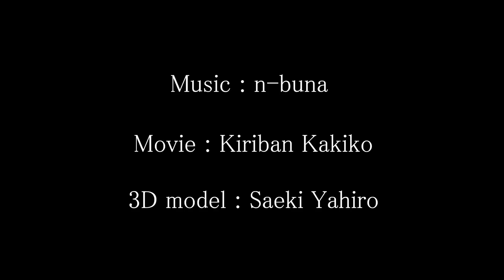10分でわかる！ぽんぽことピーナッツくん 【ぽこピー】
はじめまして！ぽんぽことピーナッツくんです！
アニメは兄ぽこが作ってます！

明日、10月1１日～10月27日まで！渋谷MAGNETにて！
初のグッズショップが期間限定OPENです！
めちゃめちゃ嬉し、たのしみ・・・・・
等身大パネル、店内放送などなどもあるよ～～！！
ぜひあそびにきてね！
この動画＋店頭限定の挨拶がお店の前の大きいテレビで流れます！

ゆるキャラグランプリ投票はこちら！！

（コモラとチャンチョが繰り広げるなかなかマニアックなゲーム実況専用チャンネル！）

◎ピーナッツくんLINEスタンプ・着せ替え発売中！！